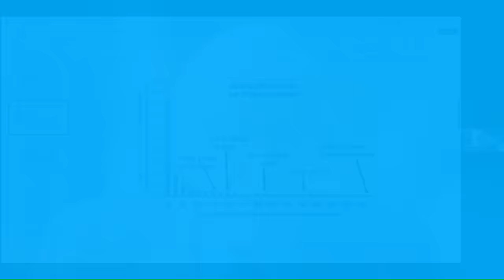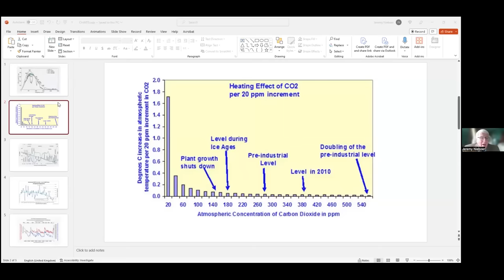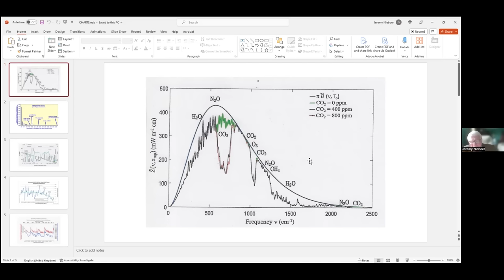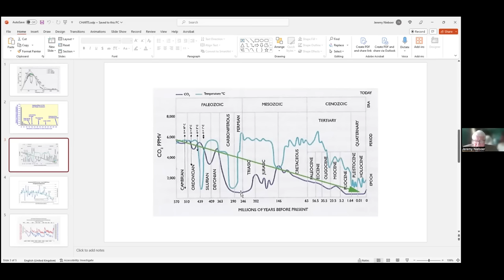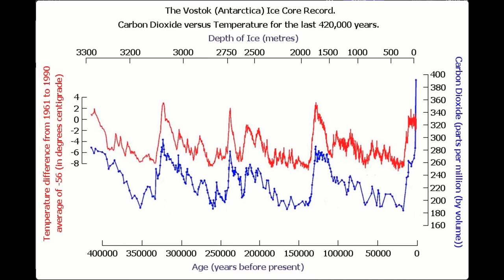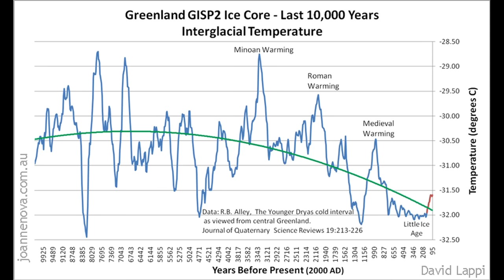Jeremy Nieboer: The Greatest Deception | Tom Nelson Pod #151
Correction: Regarding the audio around 40:06, Jeremy Nieboer wrote: "When dealing with the Greenland Ice Core chart I say that the Roman Warming period was 3 TIMES warmer.  What I meant was 3 DEGREES warmer as is obvious from the chart itself. I talk about ‘degrees’ later fortunately.”

JEREMY NIEBOER was educated at Harrow School and Oriel College Oxford. After a period practising as a member of the Bar in Kings Bench Walk he was later admitted as a solicitor becoming a partner in two City law firms. He specialised in corporate work, including mergers and acquisitions, capital market public offerings, private equity transactions and commercial law. Hestill acts for a few long-standing clients. His first encounter with any challenge to the accepted doctrine of ‘global warming’ came through his contact with Christopher Booker, whom Jeremy first met when acting as lead solicitor on the application by Lord Rees-Mogg to restrain ratification of the Maastricht Treaty. Christopher himself published his essential work The Real Global Warming Disaster in 2009. Just at the time of its publication, there was a public meeting in Church House addressed by Professor Plimer in which he succinctly set out the fundamental scientific flaws of alleged CO2 driven global warming. It was this that set Jeremy on a path of enquiry and research. Jeremy has since spoken at numerous meetings as to the want of any tenable scientific basis forthe vast proposed expenditure on the folly of de-carbonisation. He published his first booklet on climate alarmism with the Bruges Group in 2010, A Lesson in Democracy, and has been a leadspeaker at public meetings and debates on the subject.
All is Well, All Will Be Well
CO2 Nature’s gift
Eco-Socialism